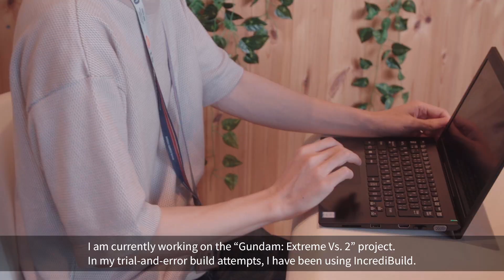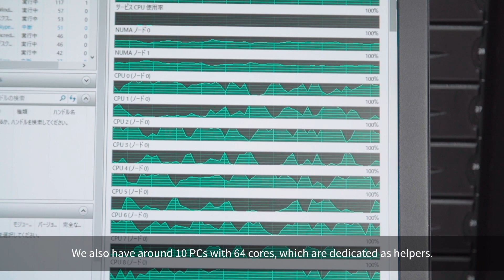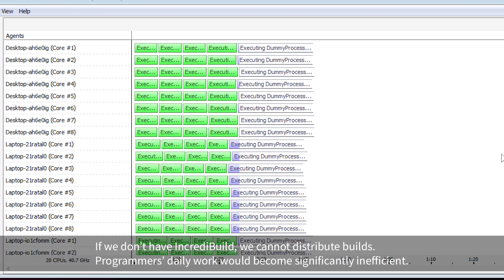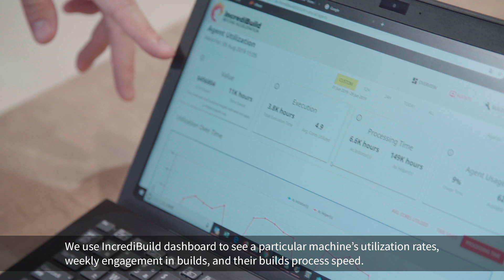BANDAI NAMCO Studios x Incredibuild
Learn how the biggest development studio in BANDAI NAMCO Group, a leader in the global entertainment industry, utilizes IncrediBuild to dramatically reduce build times (full rebuild reduced from 50 minutes to around 18 minutes) and Unreal Engine shader compilation times. Additionally, it uses the IncrediBuild Enterprise edition dashboard to monitor particular machines' utilization rates, weekly engagement in builds, and their builds process speed.